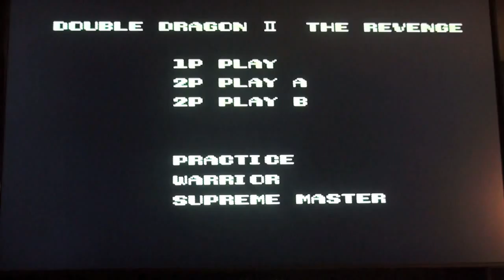Better'en Best Friends: Double Dragon II: The Revenge PART 2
single dragon and triple dragon